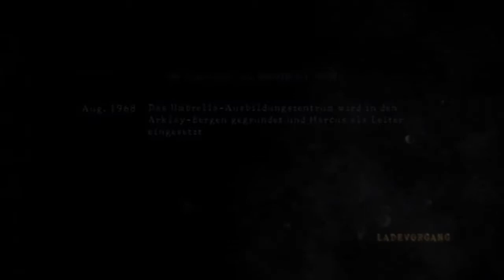Resident Evil 5: A Desperate Escape Walkthrough (feat. Shepherd) Teil 1 mit Kommentar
YearOfEvil Wir haben noch einen Job zu erledigen mit Jill "Samus" Valentine und Josh "A Päin indi Ass" Stone. Wie schon beim Hauptspiel dabei die Keule Shepherd.